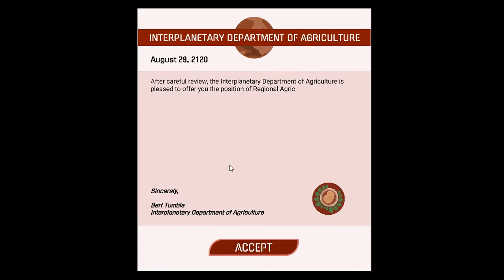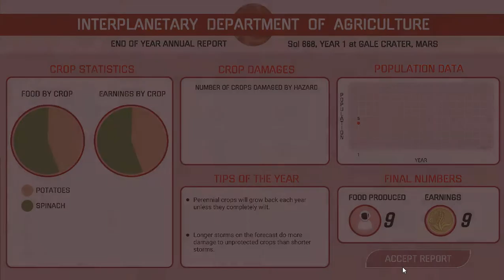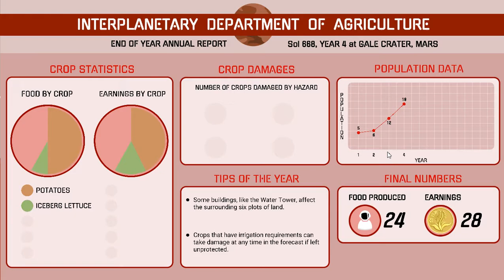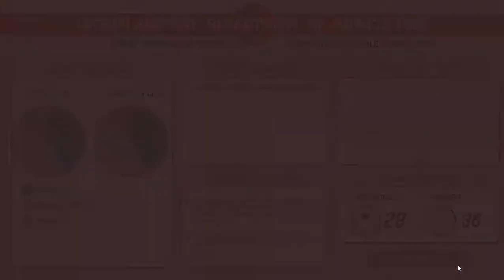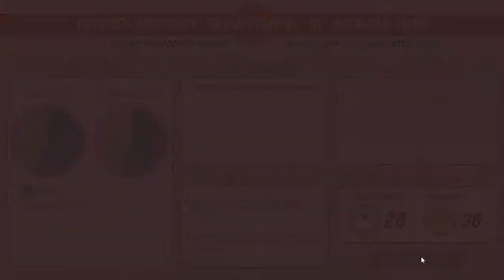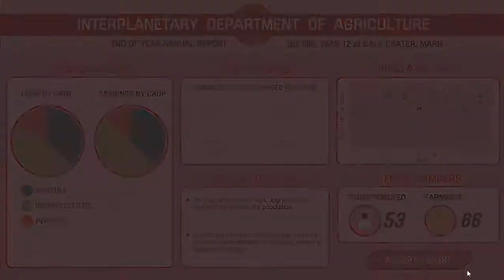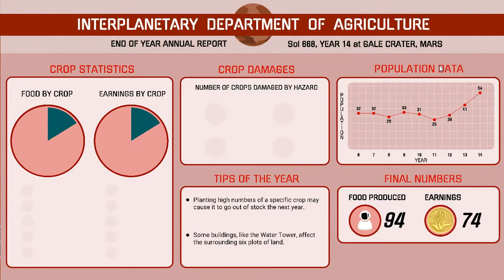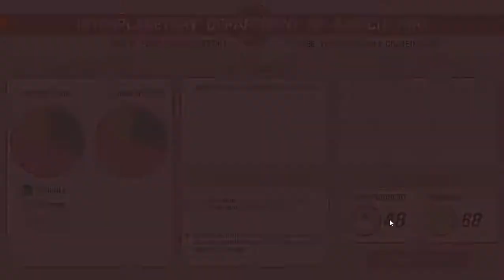[Red Planet Farming] Play (Steam Free Game)